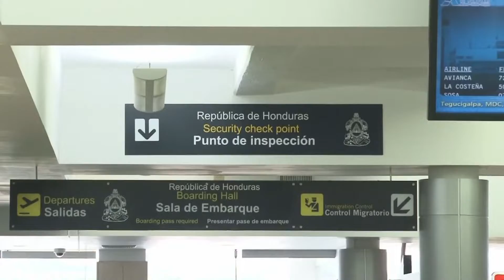Dos mil pasajeros diarios pasan por Toncontín